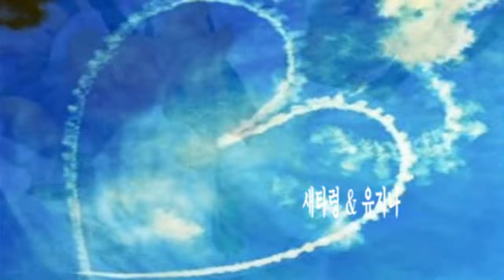새타령 & 유지나